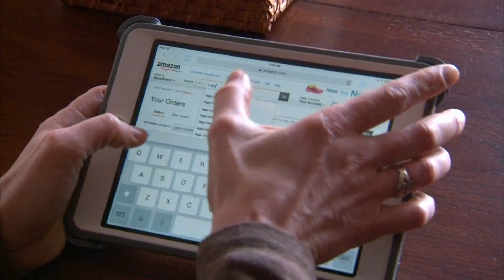AMAZON FREE SHIPPING